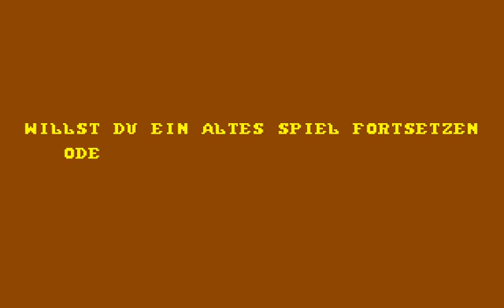C64 Game - Mythos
Published: 1985, Ariolasoft
Musician: Bernhard Arenz
Programmer: Heribert Arenz & Michael Wunderlich